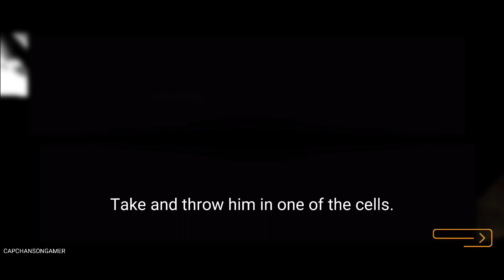Hados 2 - Gameplay Walkthrough Part 1 - Tutorial [iOS,Android]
🕹Gameplay Description

- Having a creative gameplay with many missions
- Possibility to experience the charm of action style and first person at the same time
- Suitable for lovers of action and horror style
- Very beautiful and eye-catching graphics

Hados 2 3.8 is the name of a new Iranian Android game in the style of action by Mehdi Peighami Nasab, who is one of the tasteful Iranian developers. In this article from the Yas download site, the latest version of this game, which was recently updated, is available to you, dear visitors. we will give If you are also one of the fans of this style of games, you will probably be delighted with the experience of Hados 2 . According to the creator of this game, his main focus during the entire development period of this project has been to make a strong title on the level of non-Persian graphic titles. Hados 2 has been nominated for many awards in domestic and foreign festivals and won a number of these titles. This means that you are with one of the most well-made national games in this genre.

Undoubtedly, Hados 2 can be considered a serious competitor for the biggest and most high-quality Android games in the world. This game is far from stereotypes and in its challenging path, it will make you face different types of enemies. Dozens of stages and complex puzzles are in front of you, where you, being in the role of Hades, must take the story path of the game and successfully complete the missions one after the other. Now you can download the game Hados 2 with a direct link for free from the Yas download site.